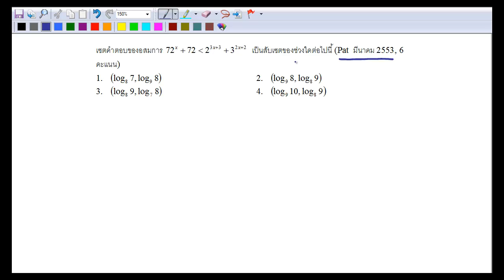Expo ข้อ 11 Pat1 มีนาคม 53 ข้อ 11